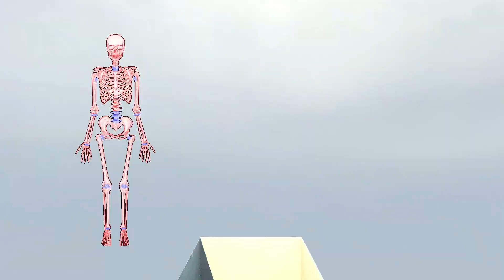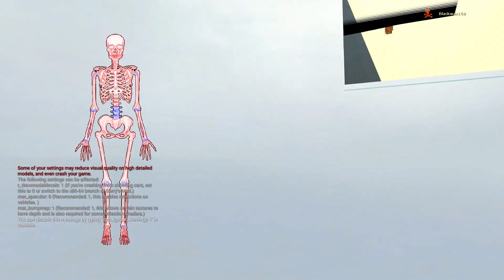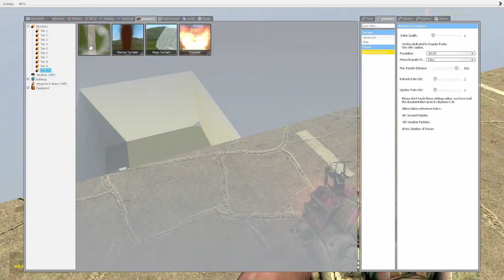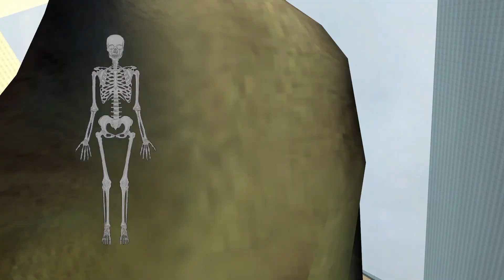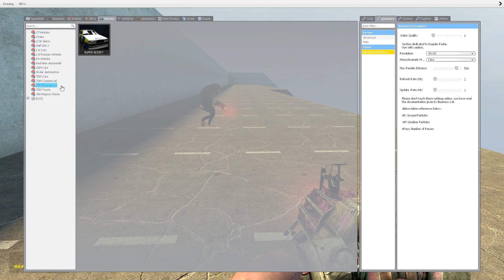Garys Mod Is Weird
silly little boys play gmod and its was fun